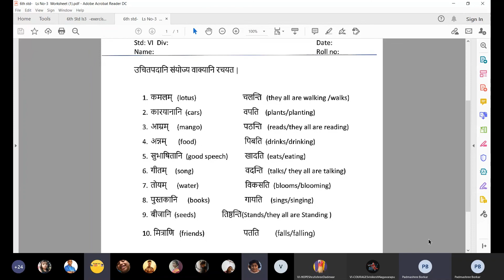Sanskrit 6th Std 8th September 2020 Lesson No 3 Worksheet 1 Joining Proper word